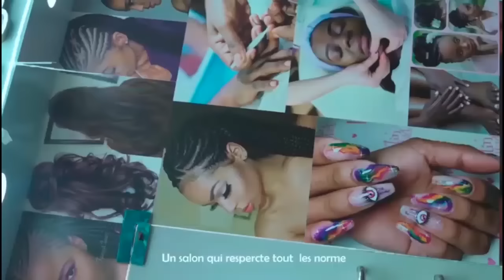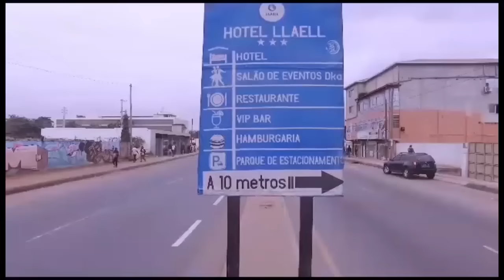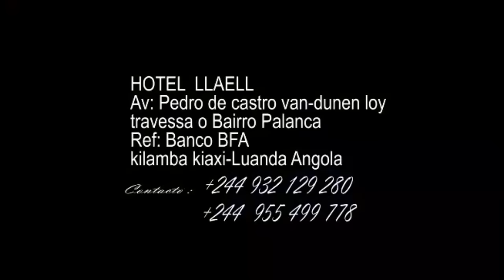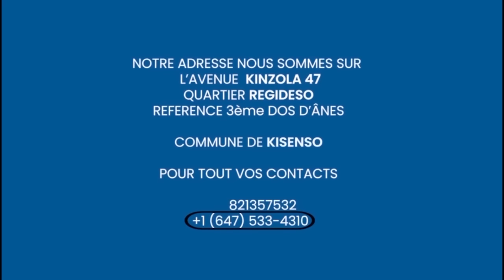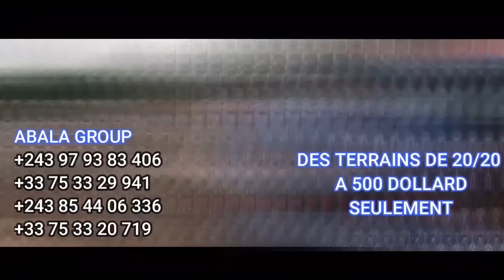URGENT:AFFAIRES REMOTADA PASTEUR JOHN AYE MABE PRÉSIDENT AZA BIEN MAIS ENTOURAGE NDE ABETI BA NDIKA